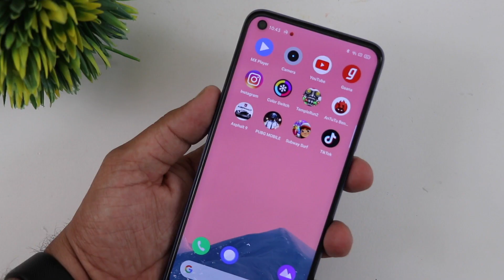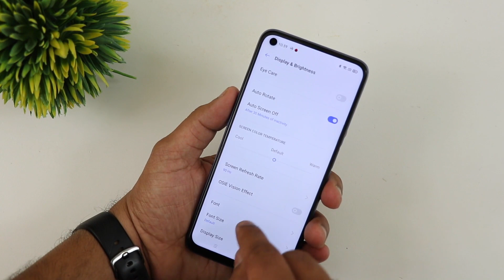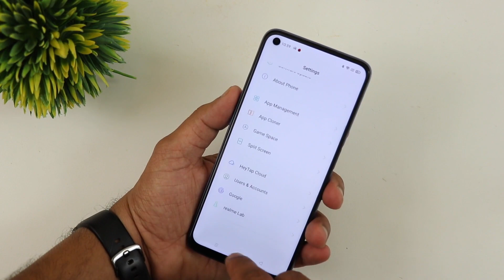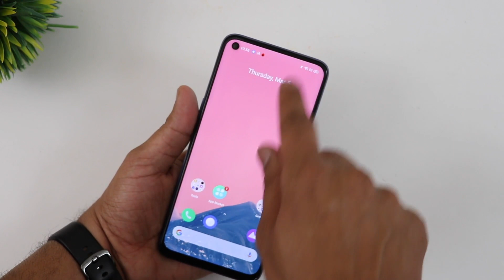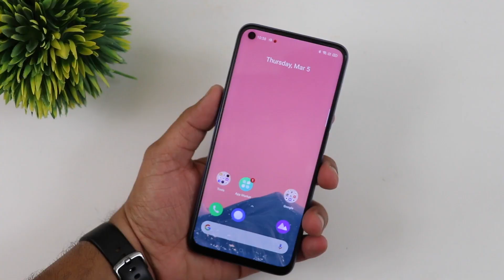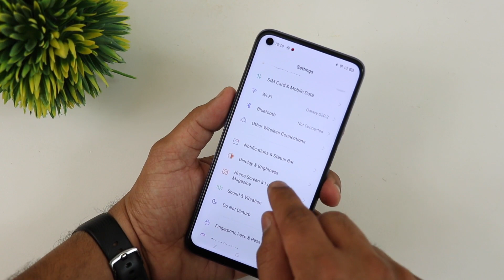Realme 6 'PRO LEVEL' Phone Camera Review, Performance Test, Display, Quality In HINDI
Hello friend

            Humne Aaj Is Video Me Realme 6 Ke Baare Me Detail Me Baat Ki Hai Jo Ki Humne Unboxing ke Sath Design, Display, Performance, Gaming Review, Camera Performance Detail Me Baat Ki Hai Jo Ki Apko Clearly Btaya Hai Ki Is Phone Ka Performance Kaisa Mil Payega !!

Aap Btana Comment Me Btana Ki Apka Kya Sochna Hai Is Video Ke Baare Me Comment Karke Jarur Btana !!